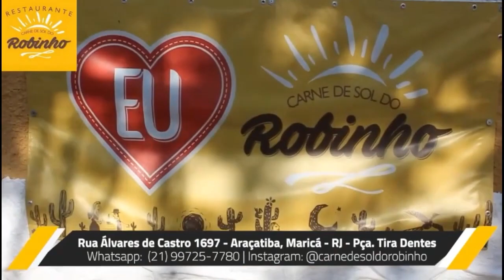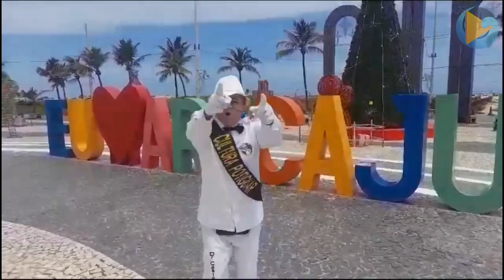SERGINHO TOTAL - O CHICOTE DO POVO! | 22/12/2023 | TV ONDAS PLAY